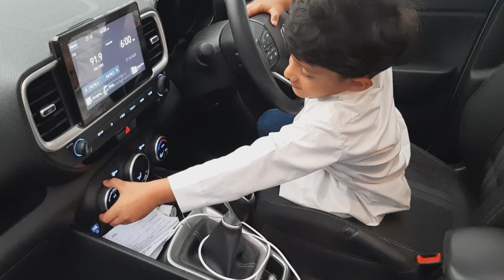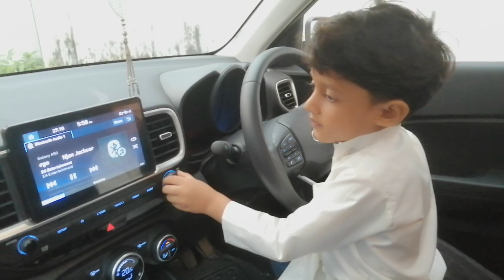Hyundai venue sx diesel || Detail review || Finally he is back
Guys so as we have seen in the previous trailer he is back with his 1st vehicle review.
hope you would like this video keep supporting us for more video like this.

to our channel  ROYALS VLOG 🤩🤩